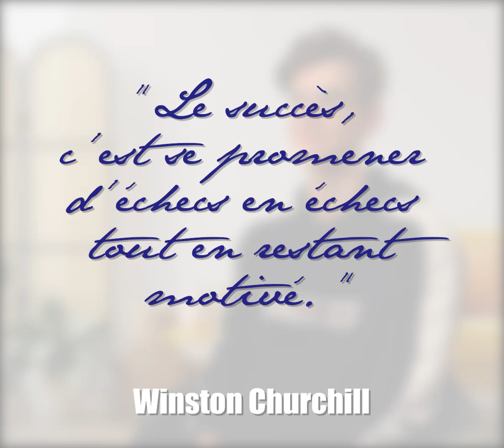221212 Vidéo C.V. Loucas V.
Dans le cadre de l'appel à projet FOREM "C.V. Vidéo", notre atelier en Communication a la charge de réaliser les capsules de tous les bénéficiaires du Module D'orientation. Par équité, cette formule a été étendue à tous les stagiaires en Formation dans notre Centre Le Réseau asbl.